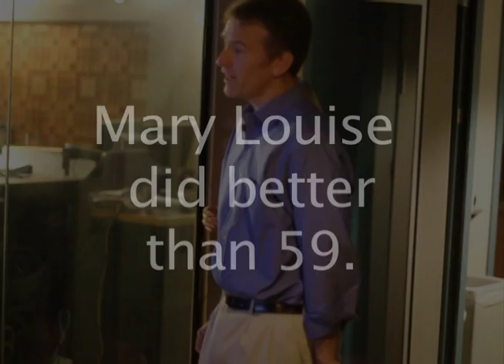NPR Shredding.mov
NPR's Steve Inskeep and Mary Louise Kelly test out the new Tony Hawk Shred video game on the Wii. You'll see they're not quite ready to drop in .